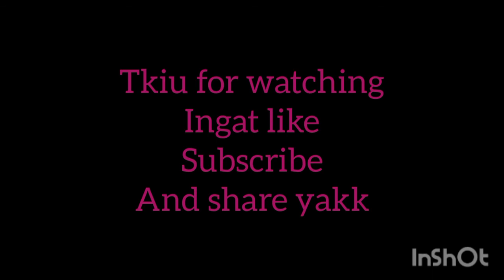CARA MENGGAMBAR ALIS ANTI GAGAL|| ALIS NATURAL || VIVA PRODUK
Tkiu for watching yah

Ini video cmn buat share gmna aku bkin alis ak yahh
Pliss jgn anggap ni tutor, krn buat ak ni bukan tutor, wkwkkw

Produk yg ak gunakan
Viva black
Feathers + spoile
Naturactor 130
Kuas conceal

Tkiiuuu
Nunu

Tutorial alis serat
Cara membuat alis 2020
Cara membuat alis natural
Tutorial alis jaman sekarang
Alis serat
Tutorial alis dengan viva
Cara membingkai alis
Cara gambar alis yang benar
Cara membuat alis yang cepat
Cara membuat alis yang simple
Cara menggambar alis yang natural
Tutorial alis yang natural
Turorial alis yang simple
Cara buat alis dalam 5 menit
Cara bikin alis yang gampang
Cara bikin alis yang mudah
Cara membuat alis terlihat natural
Cara membuat alis yang alami
Tutorial alis untuk pemula
Cara buat alis untuk pemula
Cara gambar alis untuk pemula
Cara membuat alis dengan pensil alis
Cara membuat alis tanpa dicukur
Tutorial alis
Tutorial alis pemula
Cara penggunaan feathers
Tutorial feathers alis serat
Cara pengaplikasian feathers
Tutorial alis dengan feathers